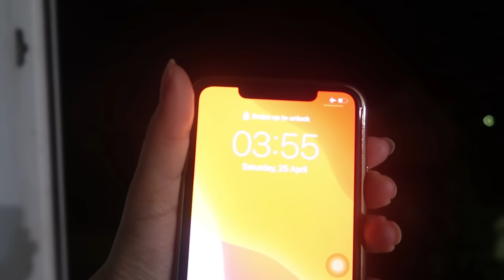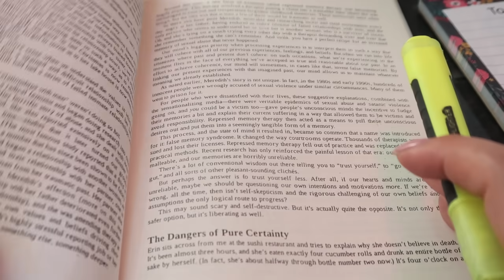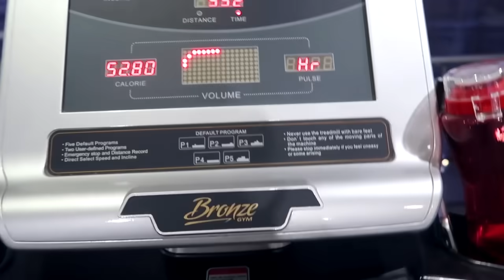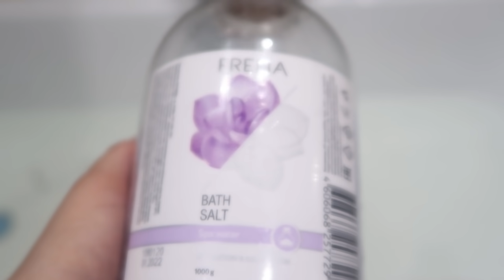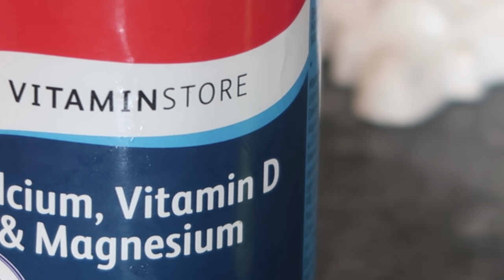تعلمت أن أحب نفسي 💕|| عادات عن العناية بالنفس لازم الكل يعرفها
هولا آميغوس
فيديو اليوم هو بوابة الأولى لحب الذات و تقبلها حبيت يكون شئ خفيف لحلقة جاية دسمة راح تحبوها إن شاء الله ... بس في هالفيديو هاد شاركتكم أهم العادات الي أسويها لتطوير نفسي و تعبير عن حبي لذاتي بتمنى أنكم استفادوا و تغيرلكم حياتكم زي ما غيرتلي حياتي كثير ...